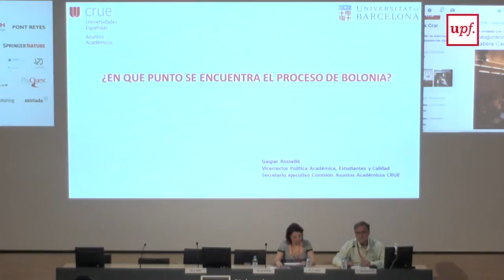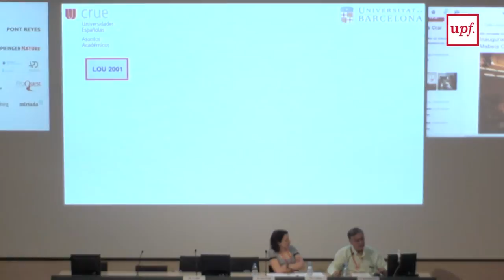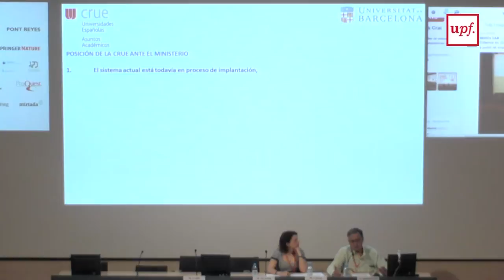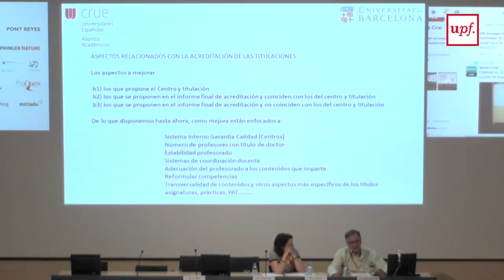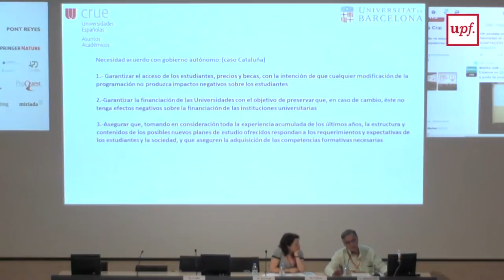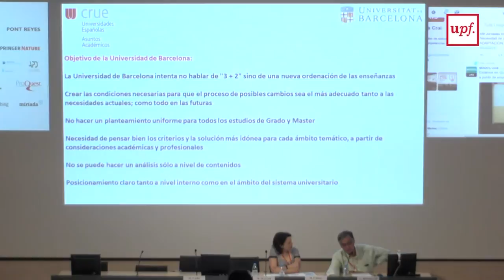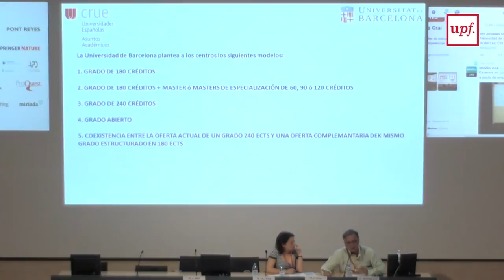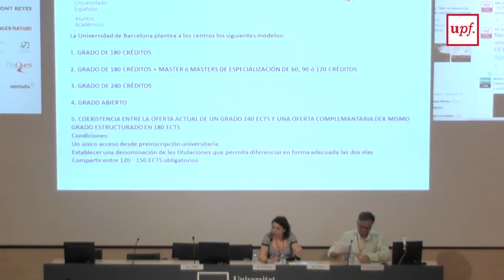XIV Jornadas CRAI - En qué punto se encuentra el proceso Bolonia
Conferencia inaugural
Gaspar Rosselló - Vicerrector de Política Académica, Estudiantes y Calidad de la Universidad de Barcelona y Secretario Ejecutivo de la Sectorial CRUE - Asuntos Académicos